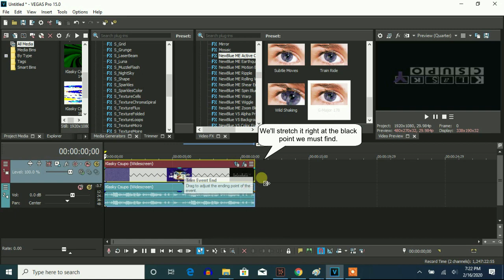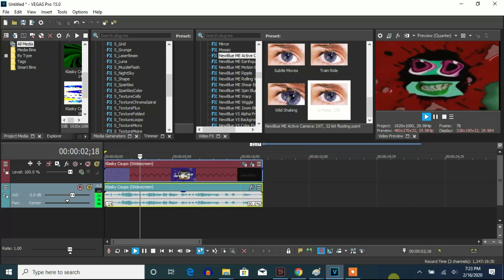How To Make G-Major 178 On Vegas Pro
Let's learn how to make G-Major 178, which is the original effect that used to be old. But is restored to become an original one. Now there's no need to use YouTube enhancements tool.